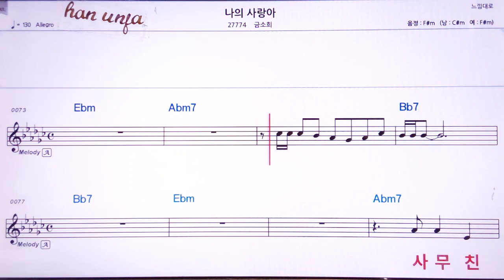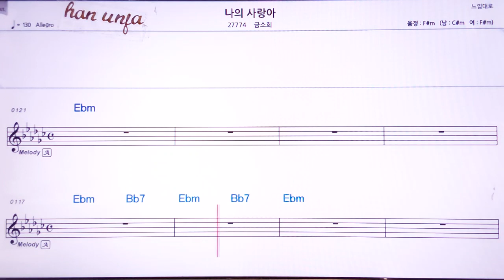💖나의 사랑이/금소희 👍MR,가라오케 악보 코드 가사 ,Karaoke반주